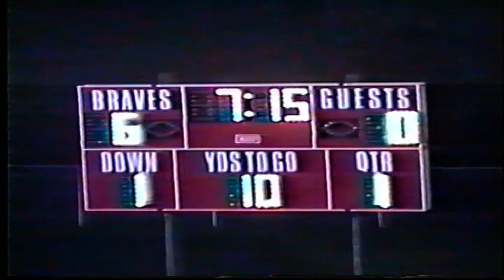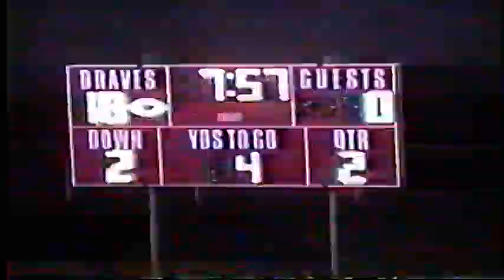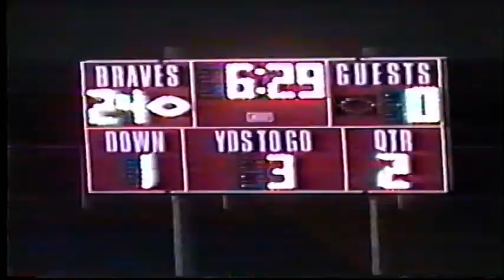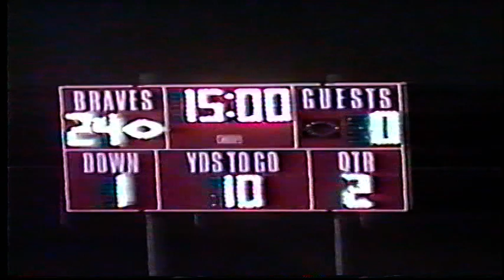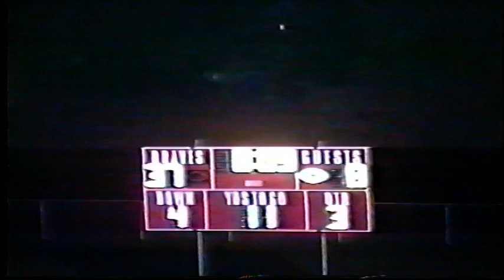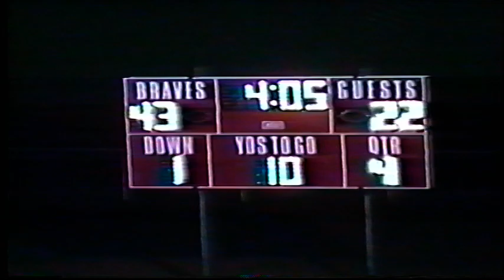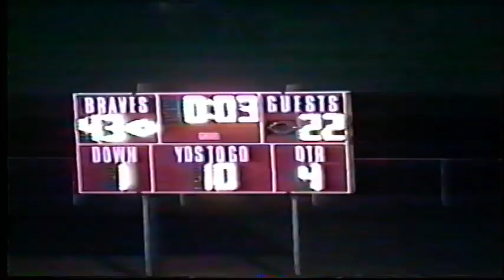1996 Brownstown Central VS Corydon